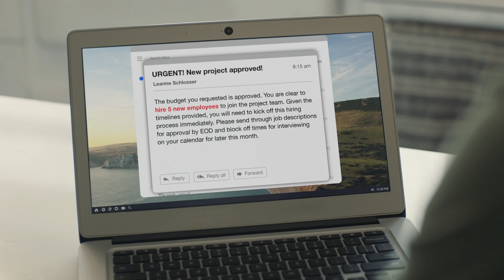Work from Home | Indeed US